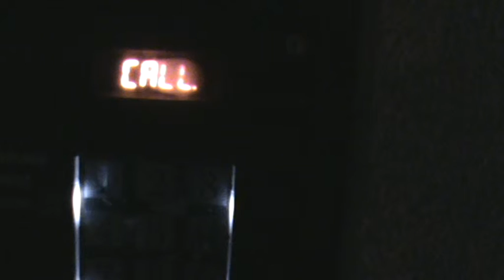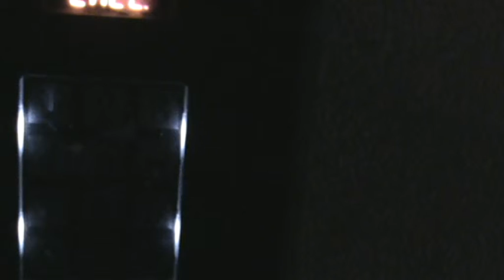Balanga do rana kosztem spokoju sąsiadów-a gdzie policja? 2/3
Balanga do rana kosztem spokoju sąsiadów-a gdzie policja?